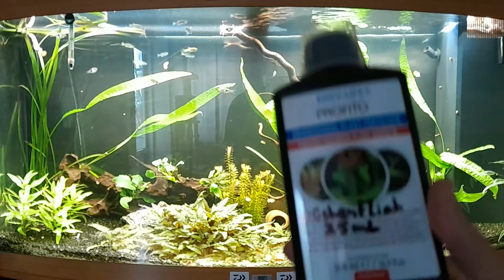Aquarium vom 23,11,2022 - Update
Heute mal ein kleines Update zu meinem Juwel Vision 260.
Ich habe einiges umstrukturiert, aber schaut selbst.